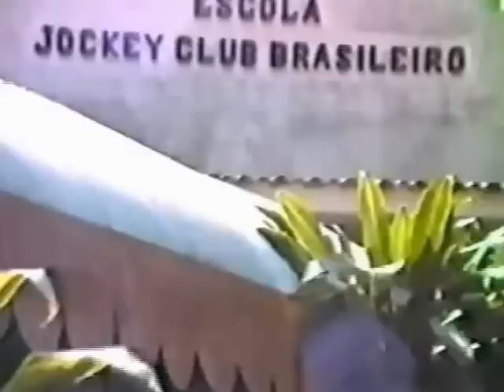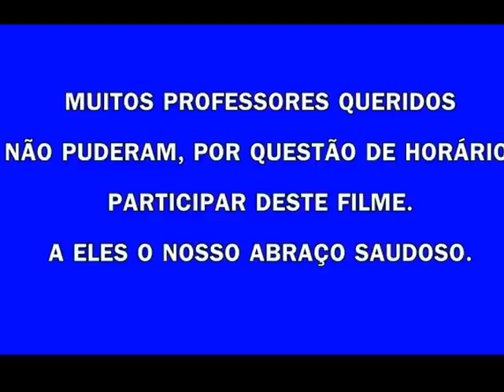Escola Jockey Club Brasileiro 1982 - Um Sonho de Escola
Nunca houve, provavelmente, no Brasil, outra Escola tão bem sucedida entre projeto de ensino, conceito de educação e preparação para a vida. Essa era a Escola Jockey Club Brasileiro, no Rio de Janeiro, no ano de 1982. Visitas eram constantes, de educadores e artistas, deslumbrados com a possibilidade da utilização de seu teatro, ao nível dos mais tradicionais da cidade.
Escola criada para familiares de funcionários do hipódromo, jamais houve uma briga entre alunos, mesmo no ardor do futebol ou nas competições musicais. A cordialidade era contagiosa, só isso...